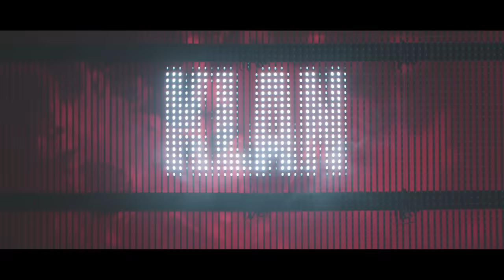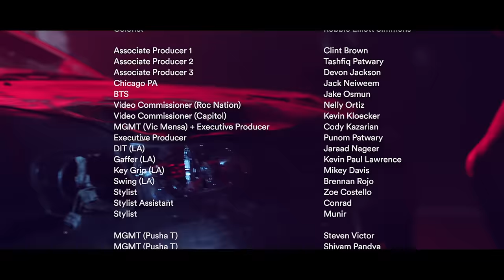Vic Mensa - OMG (Official Music Video) ft. Pusha T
Music video by Vic Mensa performing OMG. (C) 2017 Roc Nation Records, LLC